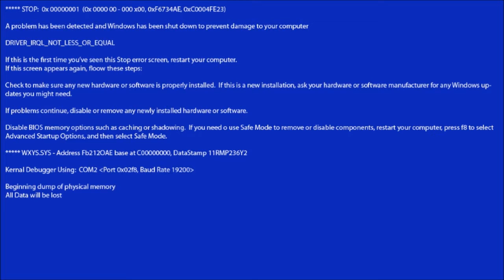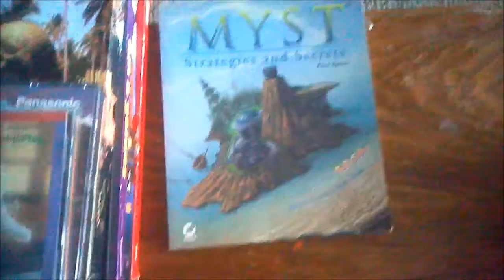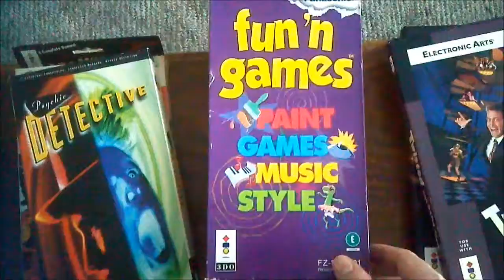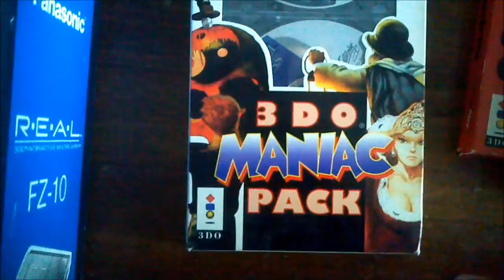Panasonic 3DO FZ-10 Game System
Finally got in the Panasonic 3DO FZ-10 Game System with about 15 games.